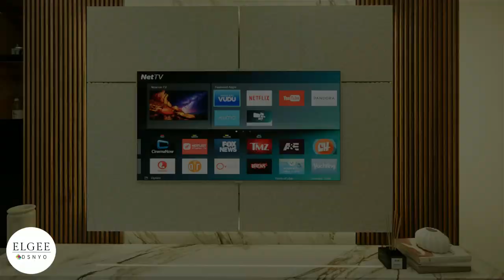Masangkay Residence - 175 Sqm Floor Area - Cavite Philippines - eLGee DSNYO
Project Name : Masangkay Residence
Location : Cavite Philippines
Status : Design Phase
Client : Mr. & Mrs. Masangkay

 Please note that the designs presented in this channel are for reference use only.
For a safe, functional and cost-effective plan and design, consult to us.